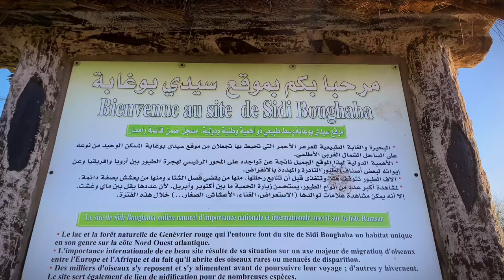روحت اكتر مدينة متكاملة في المغرب القنيطرة😍🇲🇦❤️ | غابة - بحر - نهر - وادي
روحت اكتر مدينة متكاملة في المغرب القنيطرة😍🇲🇦❤️